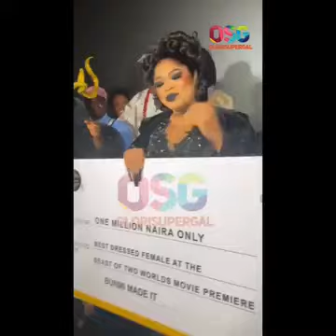Mr. Idiris and Miss. Bobrisky